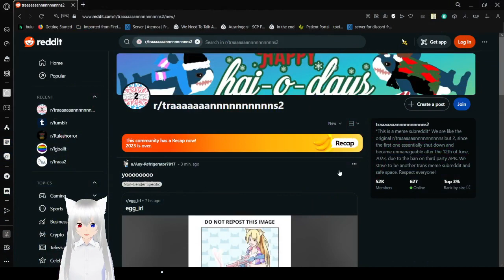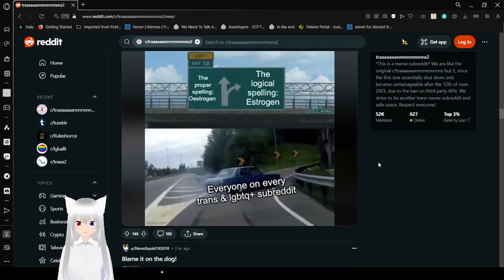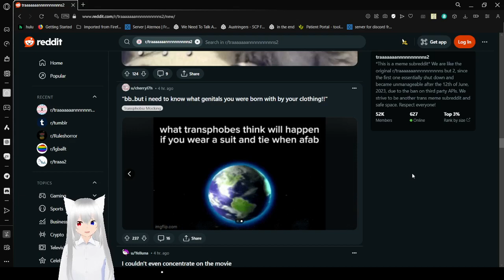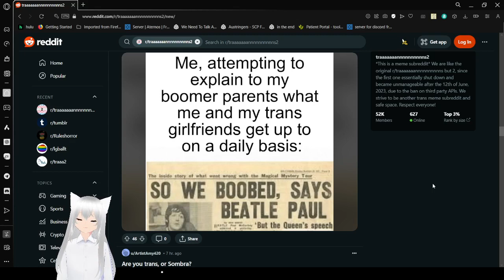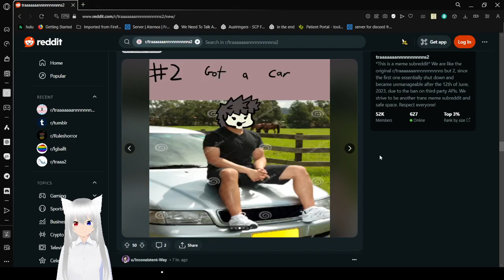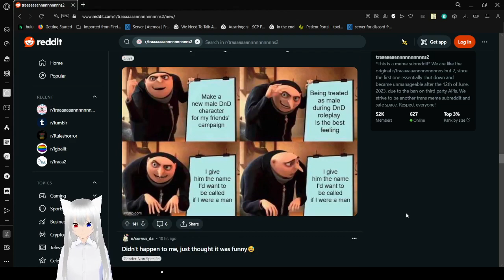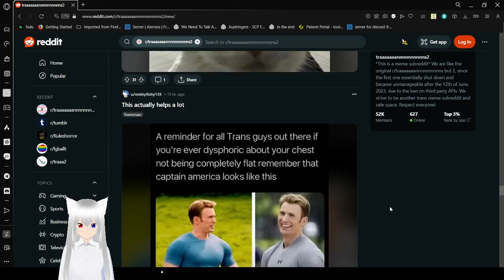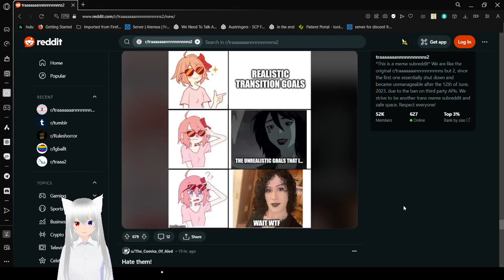Haku reads trans memes that turned her into a catgirl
I reposted it so many times